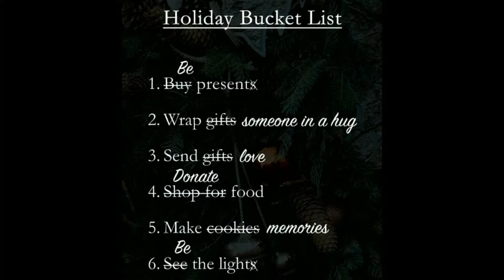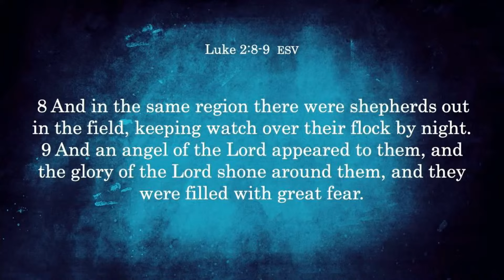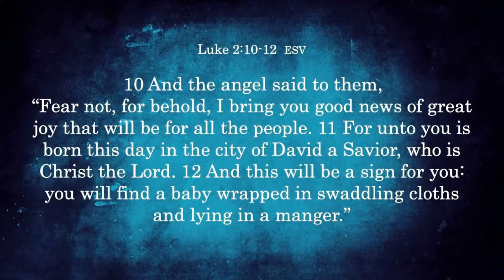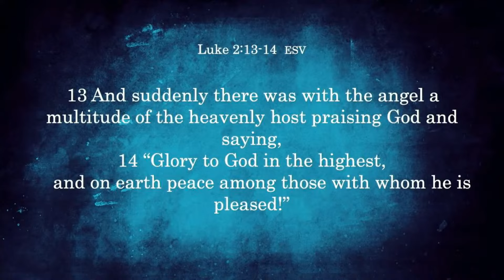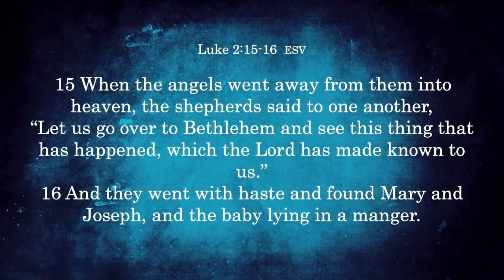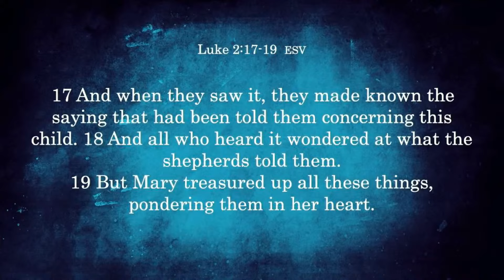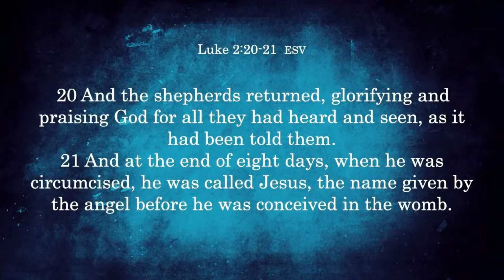The Wonder of Christmas week 3 w/ Pastor Josh